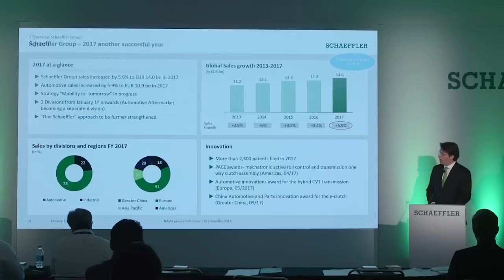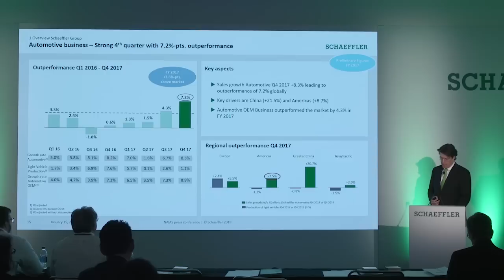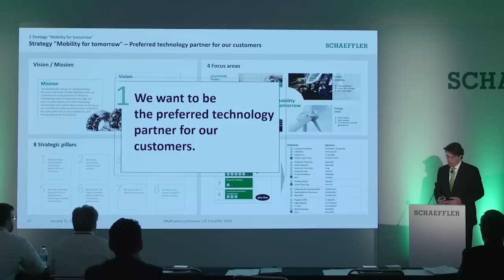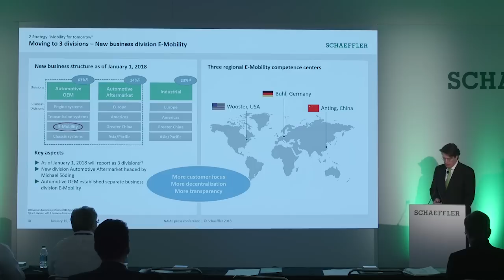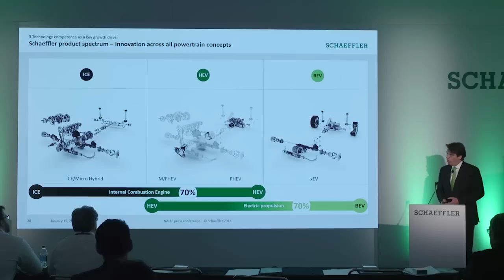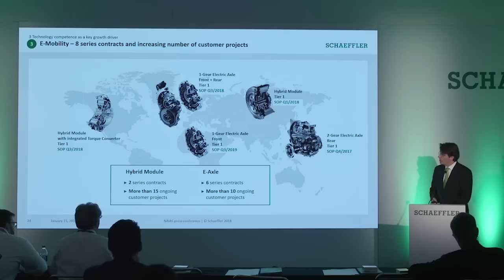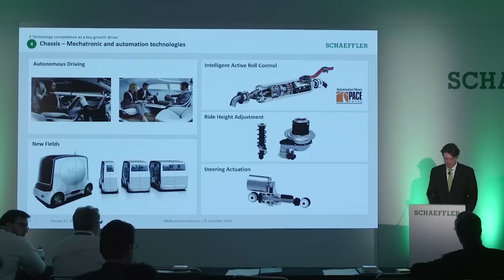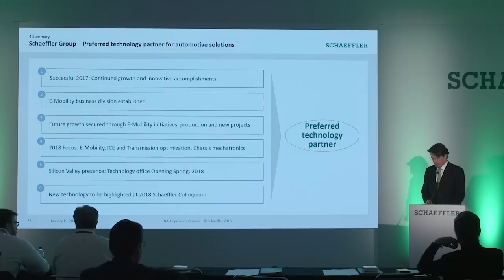Schaeffler press conference at NAIAS 2018 [Schaeffler]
At the North American International Auto Show 2018, Schaeffler CEO Klaus Rosenfeld announced the company’s preliminary figures for 2017 and presented innovative solutions and product offerings that are on display in Detroit. Schaeffler will further strengthen its automotive business in North America with additional investments and in turn actively drive ‘Mobility for tomorrow’ forward.